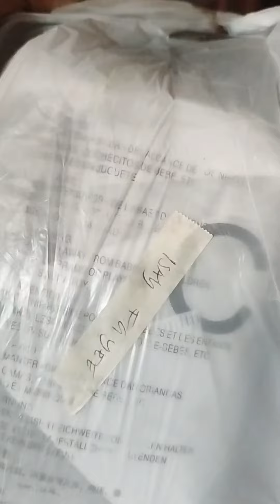AKO ANG UMORDER IBA ANG NAGBAYAD😅THANK YOU TOTOY😍